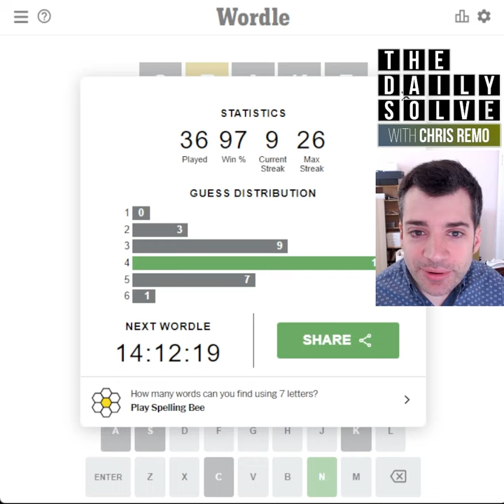Wordle 366 - 20 June 2022